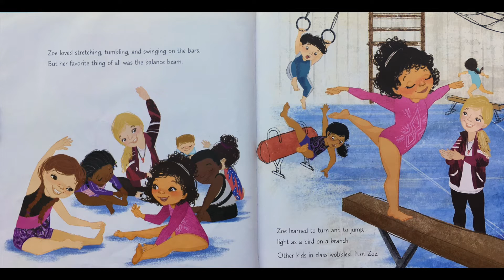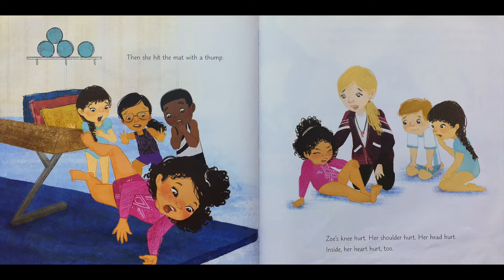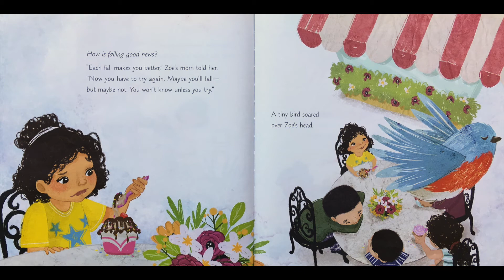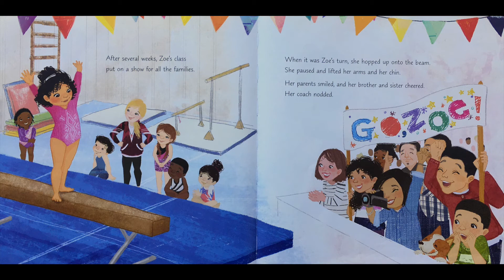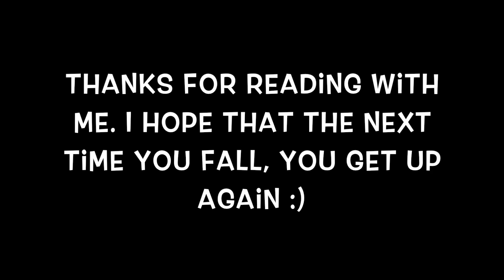Read Aloud "She's Got This"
Title: She's Got This
Author: Laurie Hernandez
Illustrator: Nina Mata